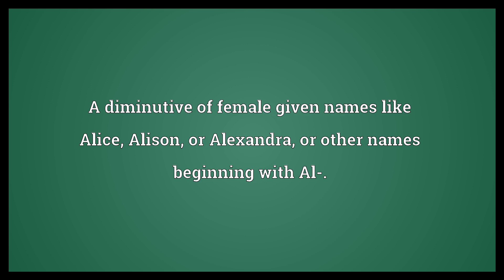Allie Meaning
Video shows what Allie means. A diminutive of female given names like Alice, Alison, or Alexandra, or other names beginning with Al-.. A diminutive of male given names like Alfred, Alvin, Albert, Alan, or Alexander, or other names beginning with Al-..  Allie Meaning. How to pronounce, definition audio dictionary. How to say Allie. Powered by MaryTTS, Wiktionary